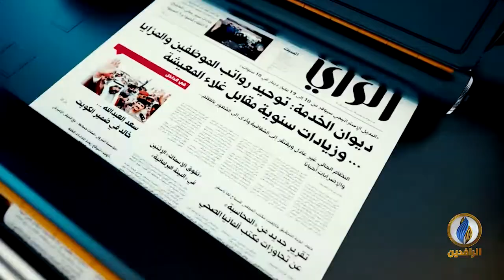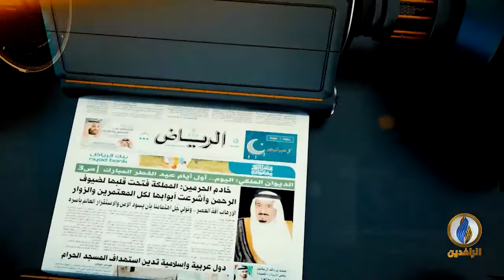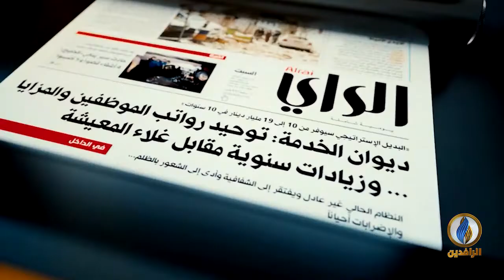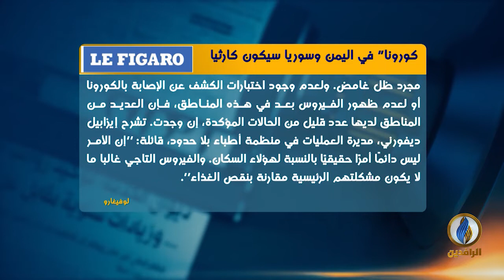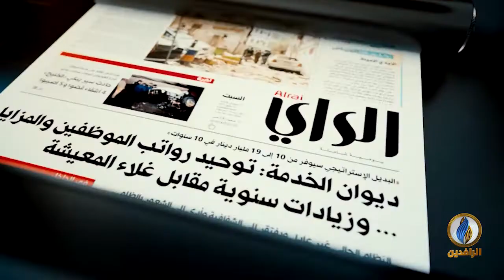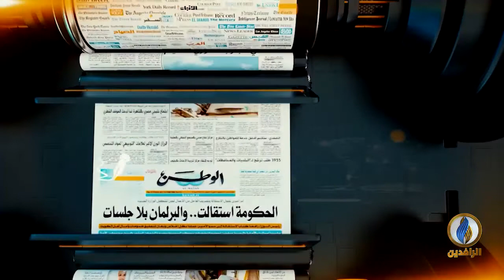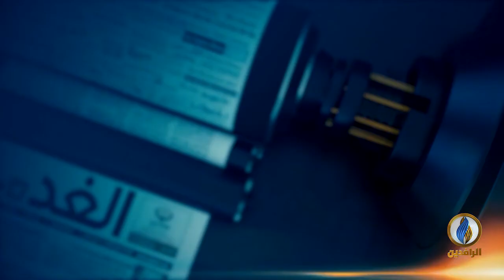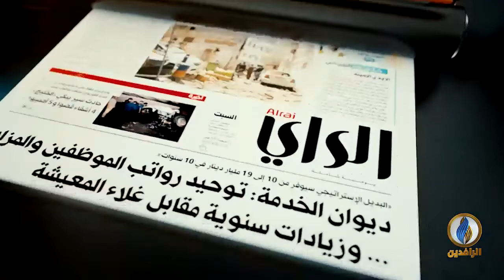صدى_الأقلام | 12 - 4 - 2020